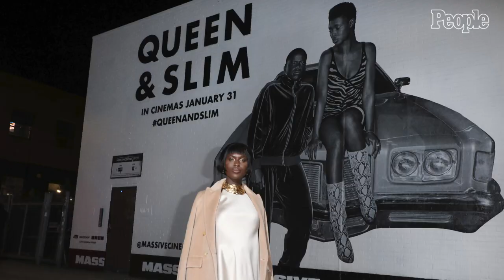Jodie Turner-Smith Reflects on "Secret" Whirlwind Marriage and Motherhood Journey | PEOPLE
"Everything happened at the same time for me," she tells PEOPLE of making her breakout movie 'Queen & Slim' while falling in love with now-husband Joshua Jackson.

The actress, who stars opposite Jennifer Aniston and Adam Sandler in 'Murder Mystery 2,' talks about her booming career and her happy home life with Jackson and their 2-year-old daughter.